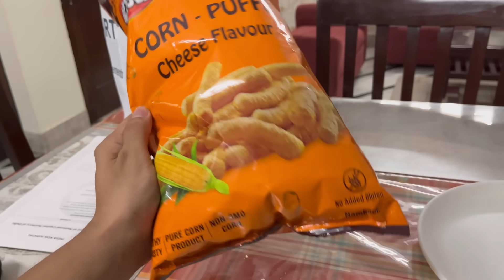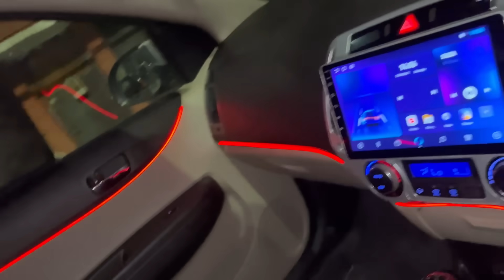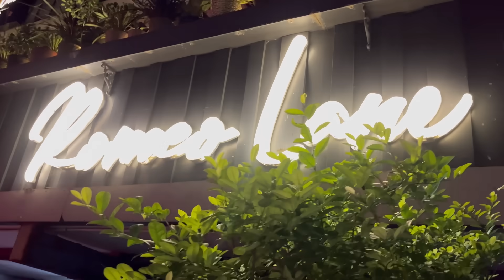Laila se kyu hui thi ladai || Delhi Gang = Kaleshi gang 😂